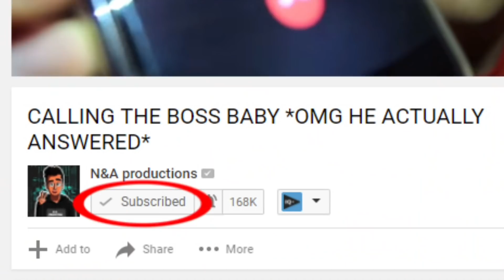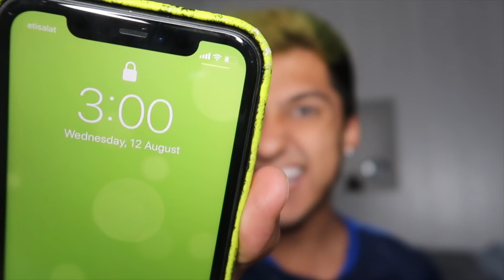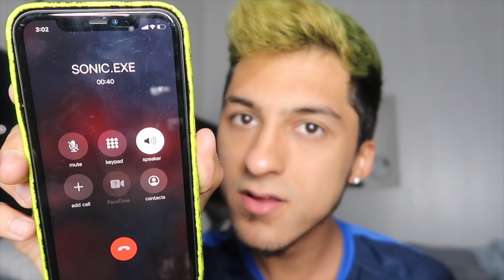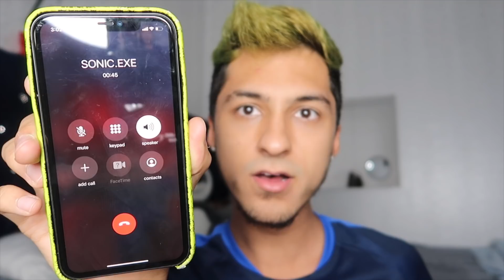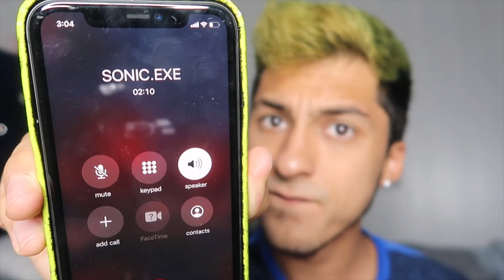DO NOT ORDER SONIC.EXE HAPPY MEAL AT 3AM!! *OMG HE ACTUALLY CAME TO MY HOUSE*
My Calling Creepy Phone Numbers series is carrying on due to your amazing support! Today i order sonic.exe happy meal and he came to my house!!